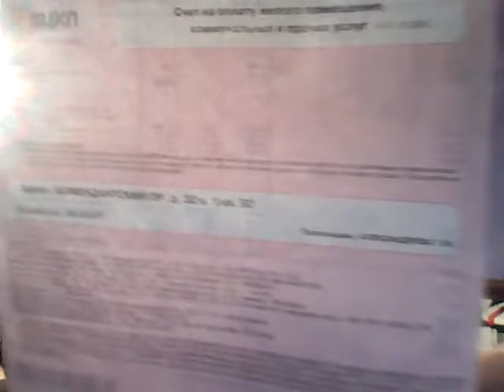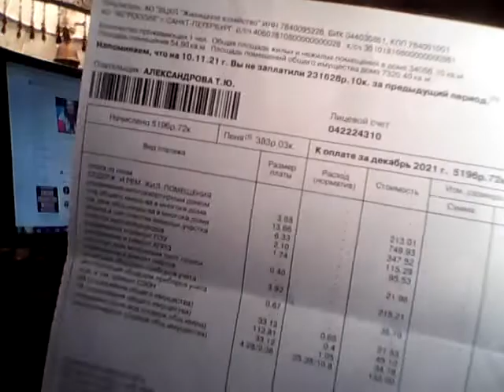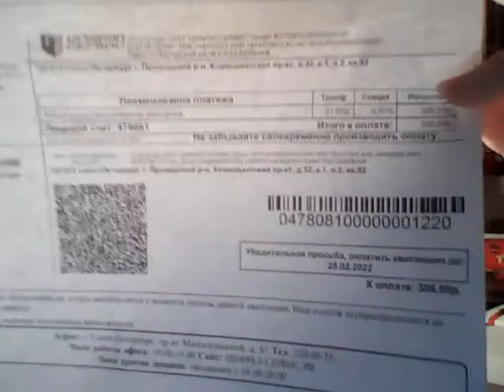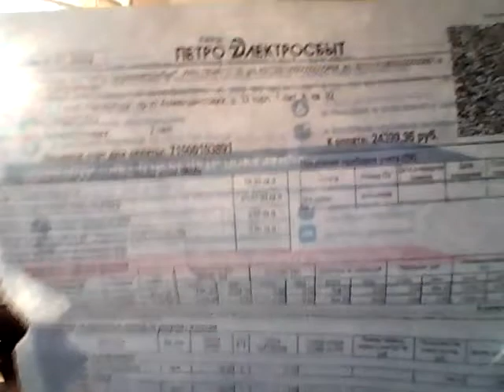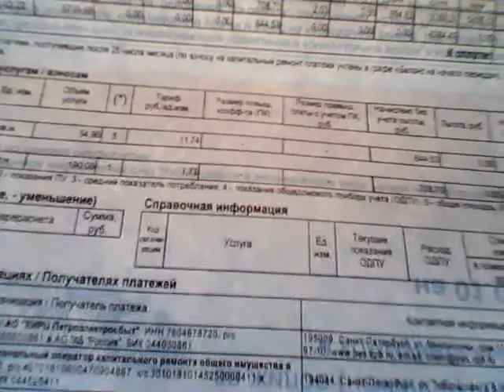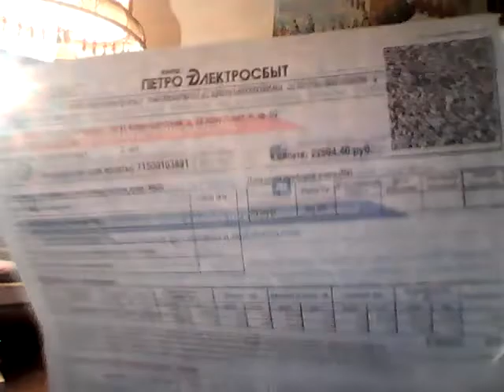WIN 20220126 10 28 31 Pro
отрывок из моего письма на видео я
Dear Prince Mohammed bin Salman bin Abdulaziz Al Saud!..
I also have plans to promote my two YouTube channels Tatiana Salmanovna Maktum Saifuddin in Russian and in English, where there are more than seven thousand videos, on each video I want my channels to have millions of views, likes, positive comments in huge numbers to feed each other with positive Energy of Love and as a reward for my creativity, as well as to receive huge money from YouTube for my videos, my intellectual and informational property. Perhaps you can help me with this? Now returning to your kind offer about investing in your gold business in Saudi Arabia, you offered me to invest money and receive ten percent every week. If you ask great investors, they will tell you that you need to invest wisely and first make passive investments, like depositing money in a Bank and receiving interest, as I have done for many years, I received interest from my money investments in St. Petersburg banks. And master such investments as real estate, buying real estate for renting it out and making a profit. By the way, this type of business was offered to me back in 2015 by the nephew of the Ruler of Dubai, Sheikh Mohammed, who wanted to send me ten million dollars to St. Petersburg so that I would invest this money in real estate in St. Petersburg, having issued this property in my name, although he wrote that if I see other ways of investing this money in business in St. Petersburg, I can use them. And by the way, if you ask professionals on this issue, they will tell you that you can only take such money for investment if you own the same amount of money yourself. In general, I am learning investments from a professional like Warren Buffett. He offered me a Grant of ten million dollars in 2017, and I very recklessly, one might say, took a risk and sent five thousand eight hundred and fifty US dollars to the USA for processing my Grant and still have not received my grant is ten million dollars. Therefore, I don't play adventurous games now, these are offers to send money to get money from the fund, etc. If you ask, for example, Robert Kiyosaki about investing, you will be told that you can invest money when you have a certain amount of money in cash or in a bank account, you have secured monthly living expenses for a period of five months, so as not to need money, but to pay utility bills, monthly bills and food expenses. Because in addition to making money, investing, you need to think about yourself, about your happiness, comfort, about your life, comfortable housing, proper nutrition, comfortable transport, car or taxi, about your abundant life in all its manifestations. And I currently have a debt on utility bills and electricity for my real estate is about seven hundred thousand rubles, what kind of investments can I talk about when I need to think about how to earn money forhink about how to make money for groceries, to pay bills. I do not earn money on my work yet, my common-law husband Vasily Valerianovich Obukhov helped me with money for a living for several years, unfortunately, he died on September 6, 2020 in the intensive care unit in the hospital from covid. Blessed is His Memory of such a wonderful person. And I have repeatedly had to ask for money even for food for several months, and by the way,.. Currently, in order to earn money for a living, for monthly expenses, to pay bills, I am looking for a job in advertising and PR. You offered me to invest any amount of my money in your gold business in Saudi Arabia so that I would receive ten percent every week. I have another commercial offer for you, I love Gold very much and especially have a passion for gold jewelry with precious stones, diamonds, also gold cars, furniture with gilding, and gold furniture, this is where gold is used, in part, as I understand it, which your company mines in Saudi Arabia, gold as you write is of a very high category.
My suggestion is, I want to advertise your gold mining company in Saudi Arabia on my Life channel from the position of products where gold is used, these are gold cars, jewelry, gold furniture and so on for a fee. What do you think about this ? Thank you for reading my letter, which I have been writing for more than two hours on my computer, for your attention to my person, for the opportunity to write to you, and I really hope for a positive response from you. Sincerely yours, Tataina Salmanovna Maktum Saifuddin, St. Petersburg, Russia, February 1, 2 a.m. and 8 minutes Moscow time.